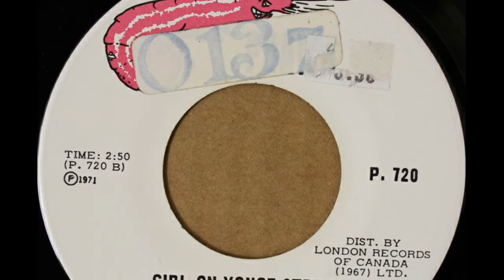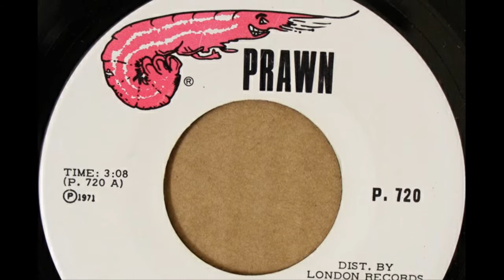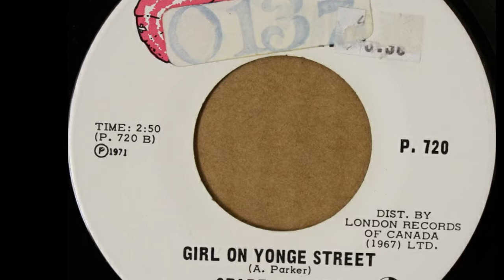Spade Nielsen - Girl On Yonge Street, Rare Canadian Pop 1971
Spade Nielsen - Girl On Yonge Street
Prawn, 1971

Obscure pop B-side from Canada.